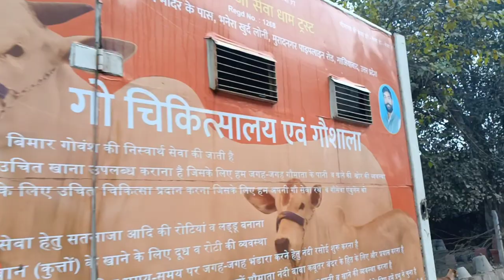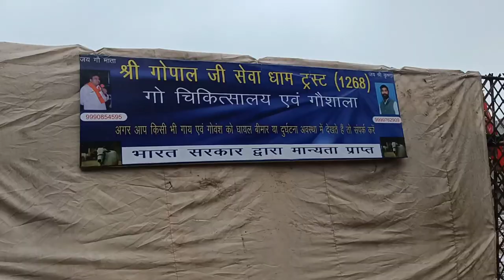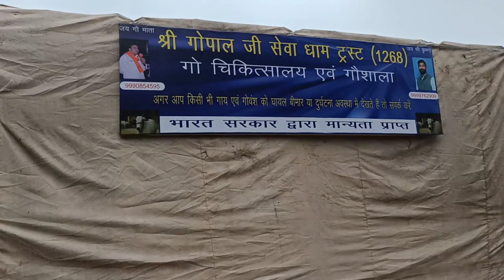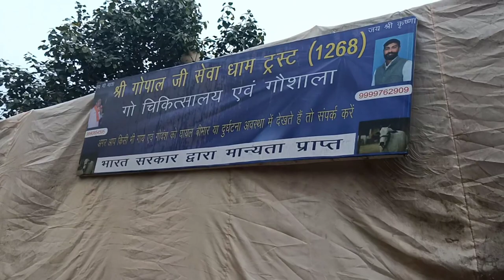गाय हमारी माता है 🙏 | animal lover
Vlog # 201 NODDY VLOGS
About Shree Gopal Jee Sewa Dham Trust :-
Founder :- Mr Nitin Sharma
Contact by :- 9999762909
Phone pay, Google pay and Paytm number :- 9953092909
Bank details :-  AXIS Bank A/C No.: 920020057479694 IFSC Code: UTIB0000296

Shree Gopal Sewa Dham Trust was born out of the empathy of an ordinary human being who saw animals in absolute distress in the streets of India. In our country, we have indigenous categories of animals, but they get mistreatment at the hand of humans.After completion of service, sick and injured animals like cows, horses, mules, dogs and many more are left on streets abandoned and helpless. They are subjected to torture, cruelty and ill-usage. Moreover, many states and cities don't have health centres to treat owner-less animals, they die often because of treatable ailments.

Founded in 2020 by Mr Nitin Sharma, the prime
mission of the trust is to safeguard animals and
to restore them to a dignified life. With the intent of holistic CARE and CURE, we provide complete medical assistance such as cruelty inspection, vaccination, sterilization and treatment to cows and dogs.

My camera
My Mic
Mic tripod
My Old tripod
My Old mic
My Old Camera